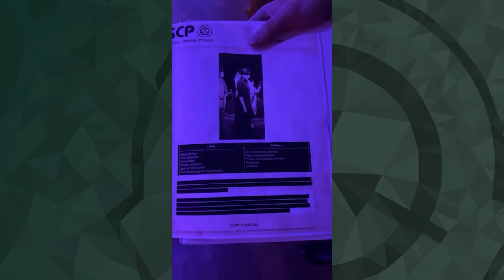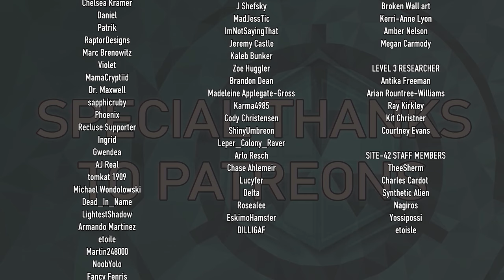"Reforged" SCP Theatre Experience Night 1 Part 1 - Full Site-42 Away Team Mix